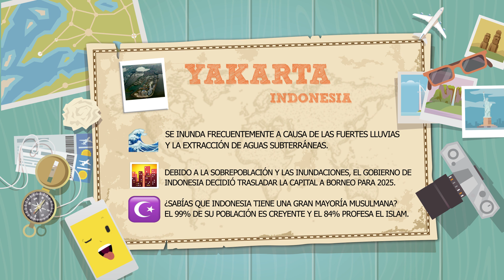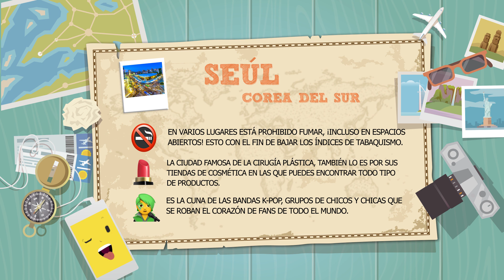¿Puedes adivinar todos los Lugares? | Emoji Challenge 19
¿Sabes a cual se le llama "la París del este"? ¿Conoces estos lugares? ¡Descubre la ciudad con mayor cantidad de agua que se inunda! 🌊